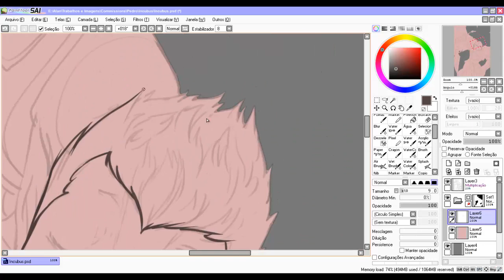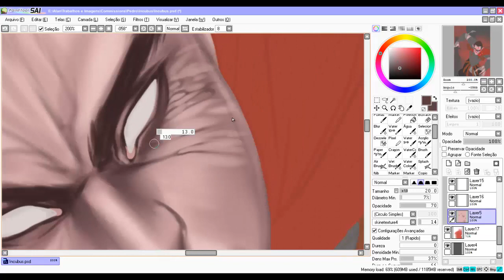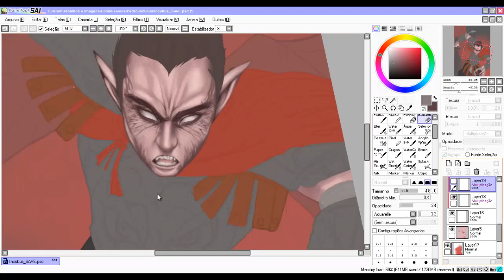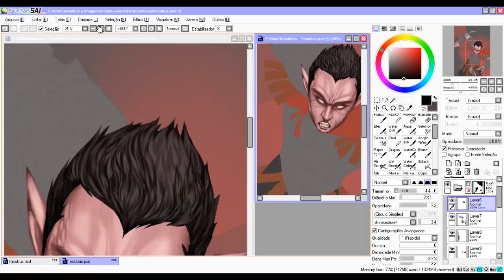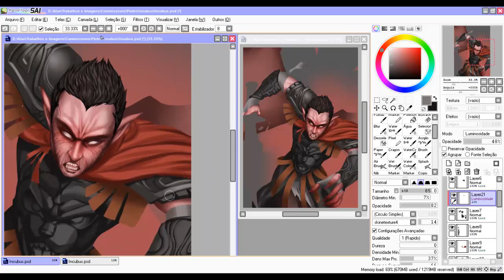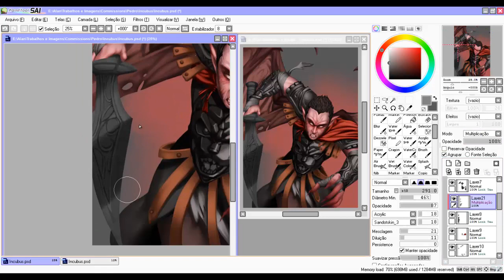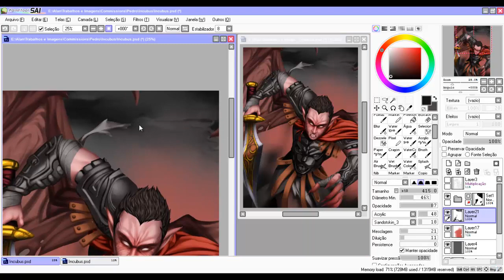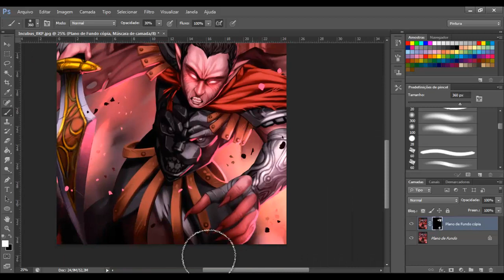Incubus - Speed Paint - Paint tool Sai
Olá galera, trago pra vocês o speed paint do meu mais recente trabalho, o programa usado é o Paint Tool Sai com o auxílio de uma mesa gráfica Intuos Pro. O tempo real do processo é de 3 horas e 30 minutos.

Vocês podem encontrar aqui as configurações dos brush usados na pintura

Esse personagem faz parte do Projeto Aeterna, um jogo de tabuleiro no qual eu participo, vocês podem ler a história desse personagem no blog oficial